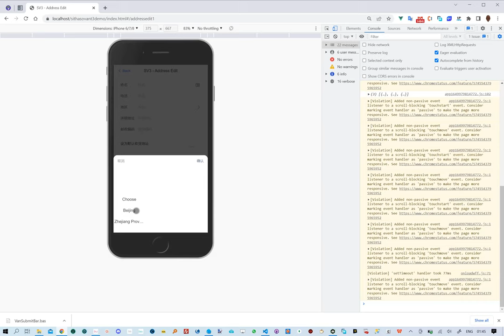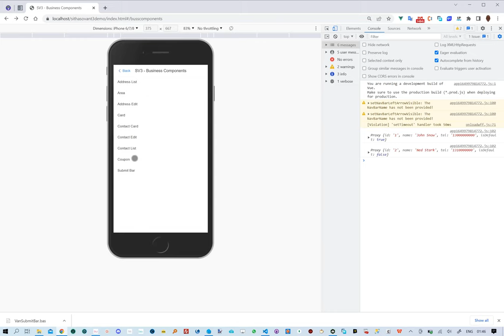SithasoVant3 - Mobile App Development with Vant3 & Vue3 Options API - Business Components